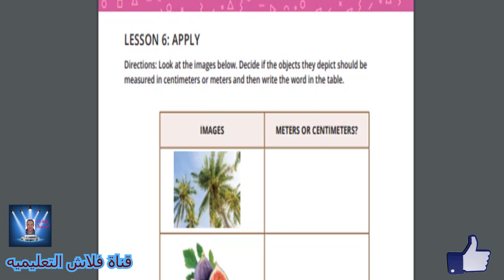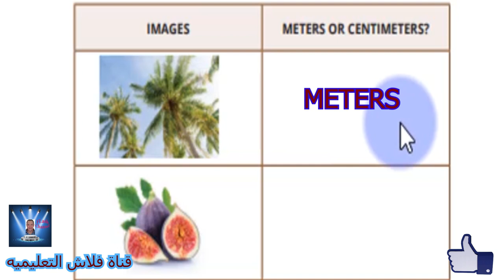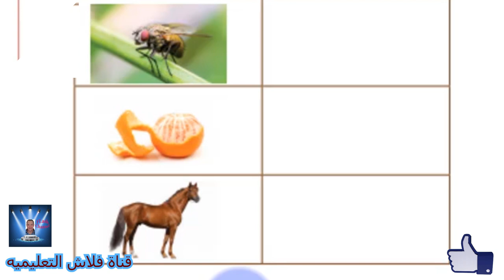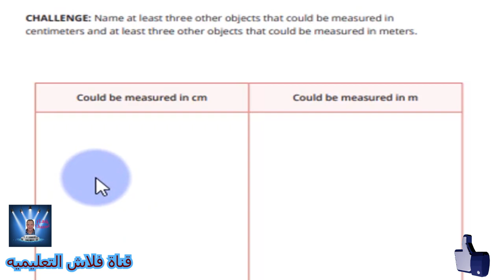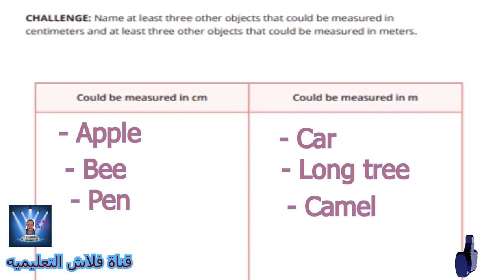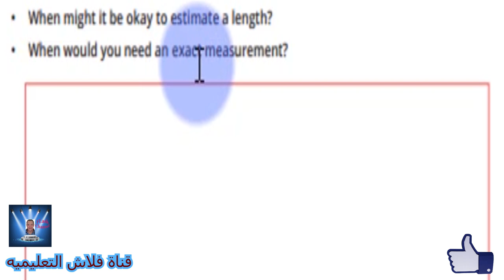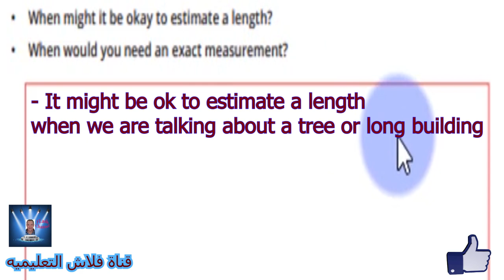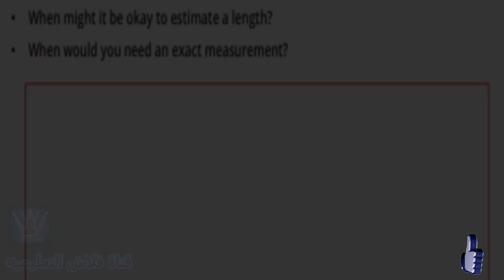الصف الثالث الأبتدائي MATH الترم الاول LESSON 6 الحلقه الخامسه